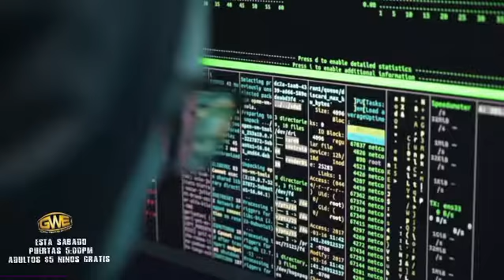The king of the garden returns